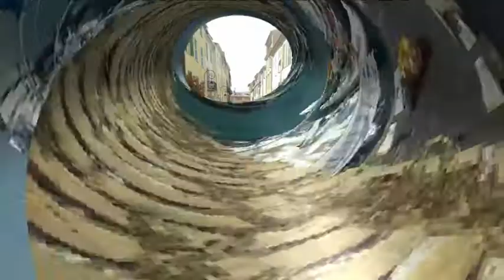Francja 2018 Marek S.